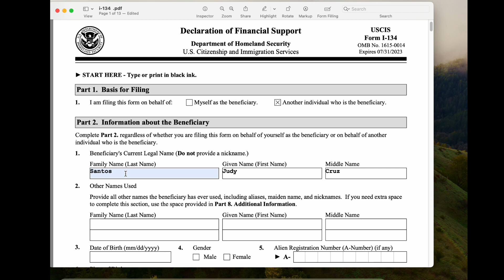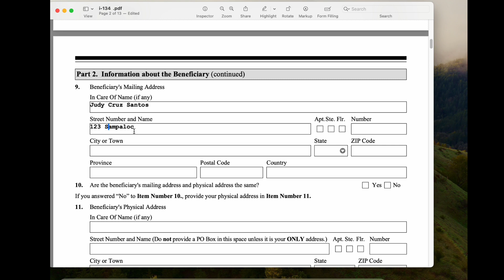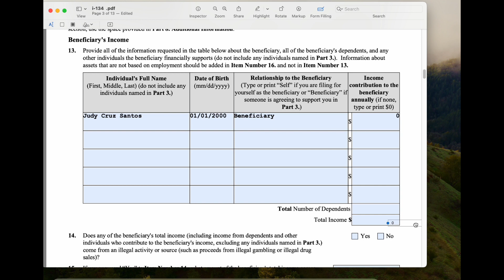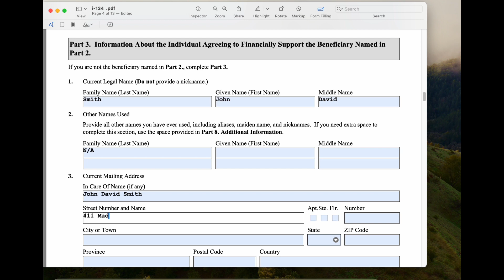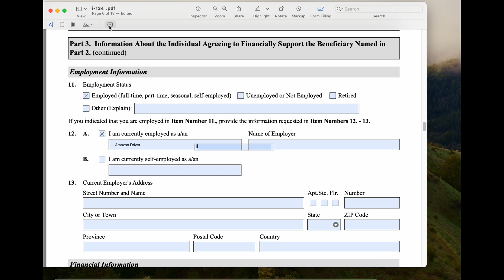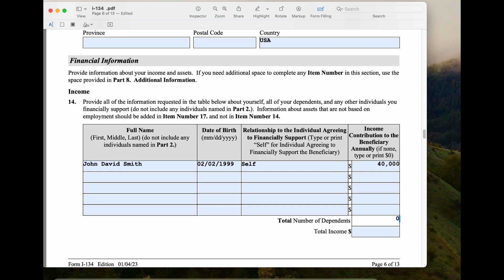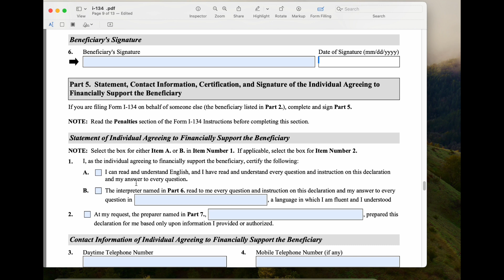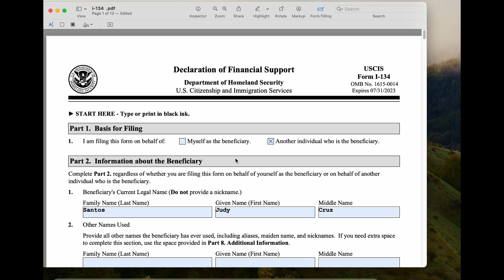HOW TO FILL OUT I-134 FORM STEP BY STEP | Declaration of Financial Support | K1 Visa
In this video, we go step by step showing you how we filled out the I-134 FORM or Declaration of Financial Support .

This is an online application that is used to apply for k1/k2 US visas.